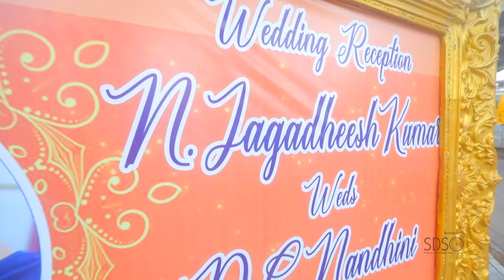jagadeesh weds nandini